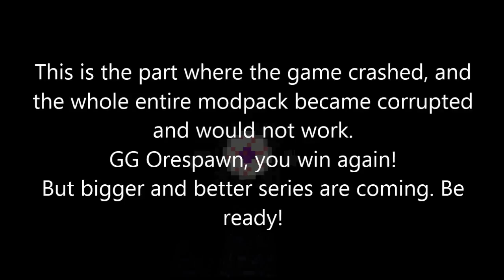Minecraft ORESPAWN 2! Ep.27-THE KING (FINALE)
TO END OFF ORESPAWN WE TAKE ON THE KING!